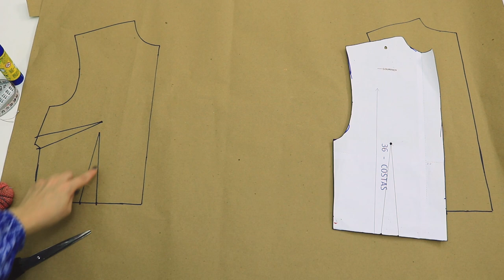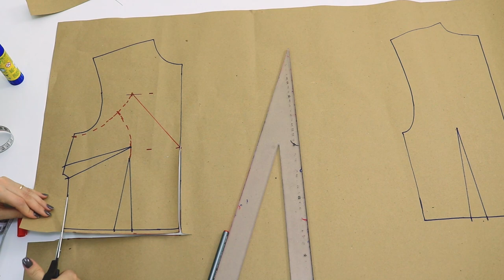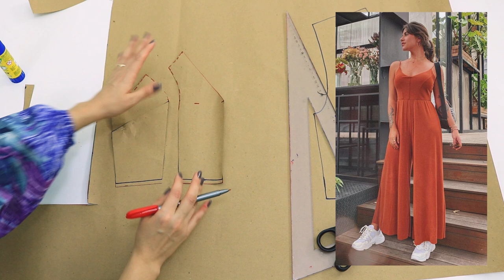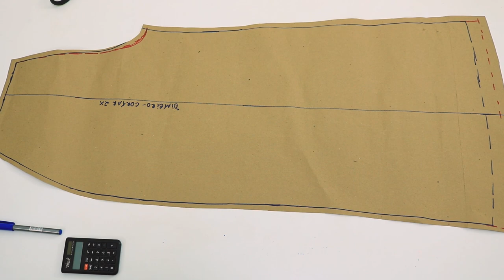DESAFIO: COSTURAR MACACÃO COM R$ 50,00 *MODELAGEM*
Mais um vídeo do desafio da costura, e nesse novo desafio preciso confeccionar um macacão com apenas R$ 50,00 😱
Tecido: Viscose - cor: Terracota (comprei 2 metros).